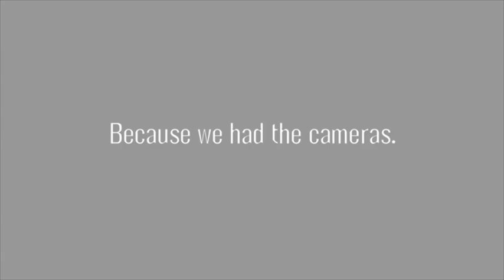Comedy Dynamics: Coming To The Stage - Trailer